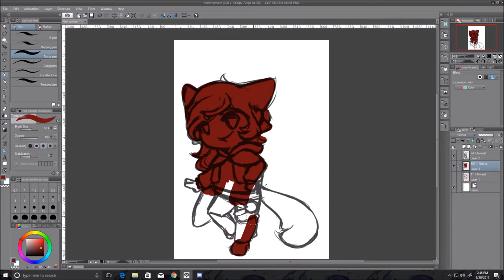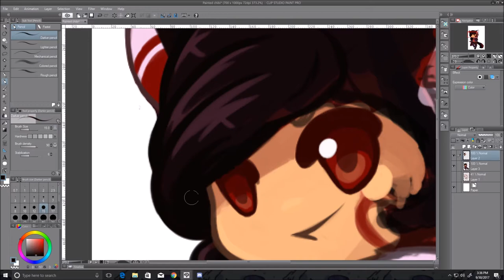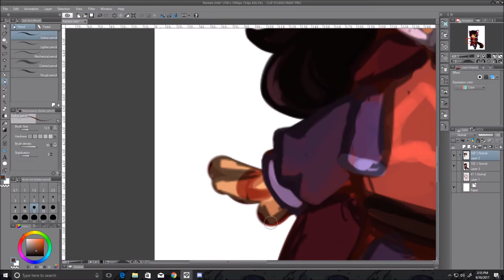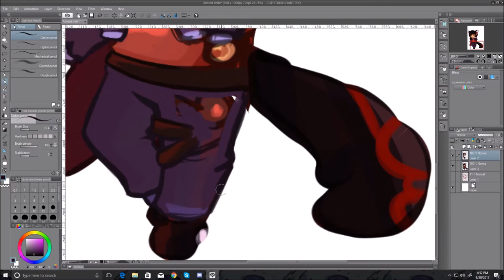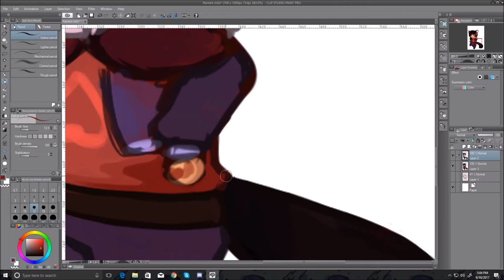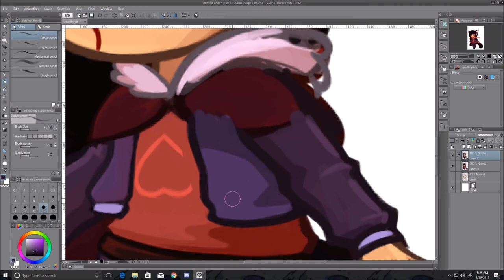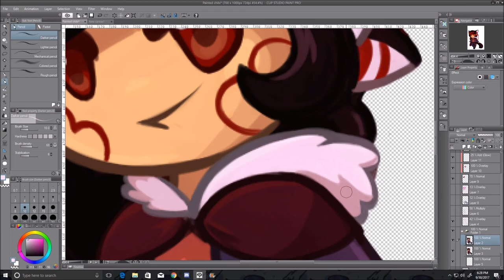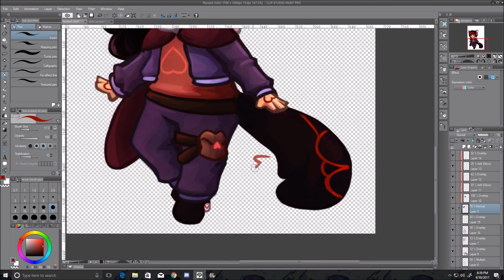{Speedpaint}Chibi Livia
Alternate title: The Blob that became not a Blob

Tablet- Wacom Intuos Pro Large
Time taken- Two hours

Vanze - Forever (feat. Brenton Mattheus)